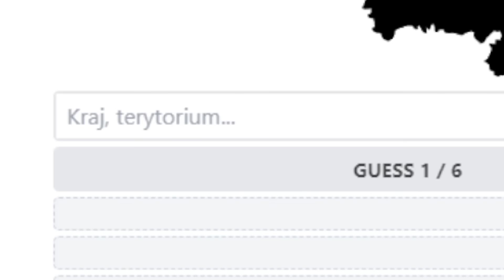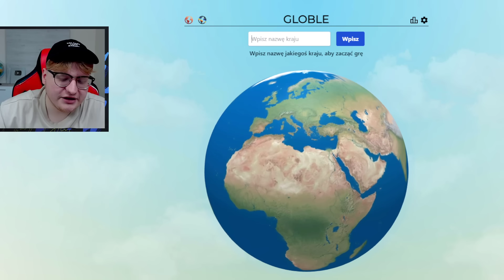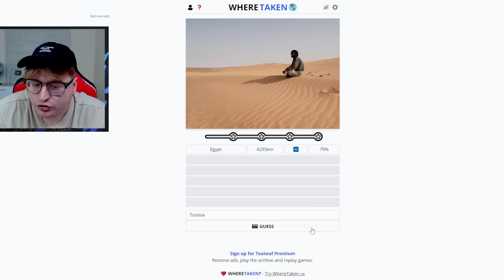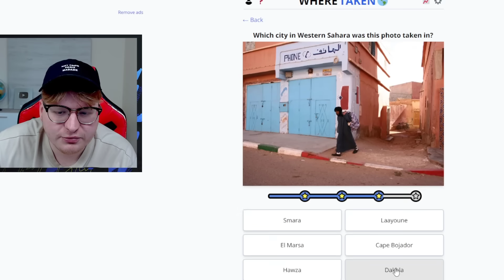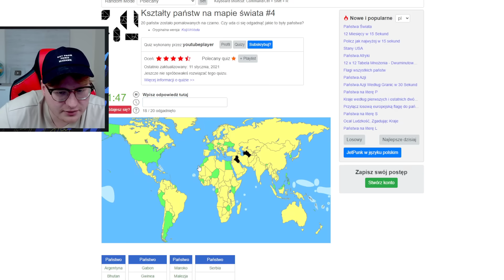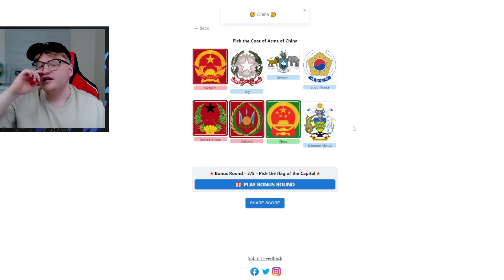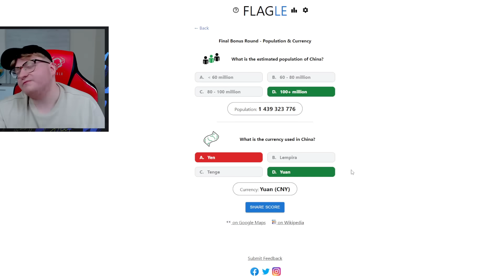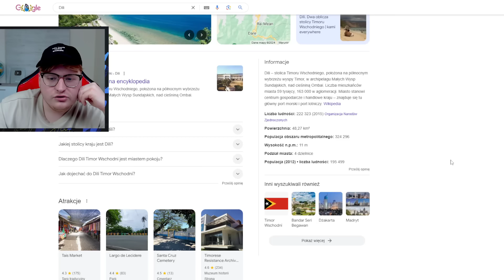Zagrałem w każdą GEOGRAFICZNĄ internetową grę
Twitter Geomex'a:
geomex_
WPADAJ NA TIKTOKA: (geomeex)
geomeex

Spis treści:
0:00 Szybki wstęp
0:10 Worldle (zgandij lub terytorium po kształcie)
1:14 Globle (zgadnij co to za kraj)
3:00 Countryle (zgadnij kraj po podpowiedziach)
4:18 Wheretaken (gdzie to zdjęcie było zrobione)
6:42 Capitale (zgadnij co to za stolica)
7:25 Losowy Quiz na JetPunk
9:43 Flagle (zgadnij co to za flaga)
11:18 Geograficzne kółko i krzyżyk
15:00 Globle ale to wersja ze stolicami

W dzisiejszym odcinku zagrałem w każdą internetową geograficznę grę! Odcinki pojawiają się regularnie o godzinie 18:00!